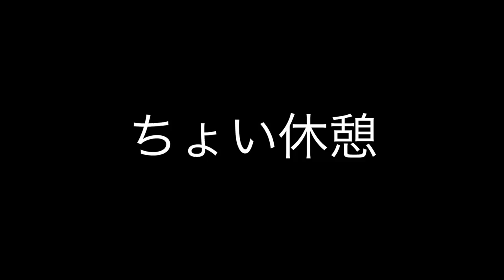【Vlog】夫婦で名所「メタセコイヤ並木」までツーリング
◆‹目次›
0:00　はじまり